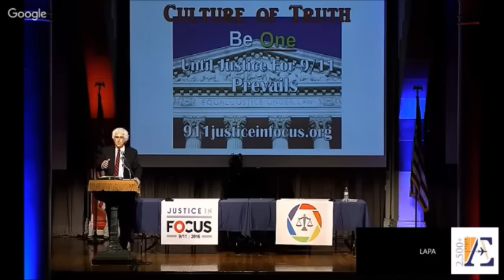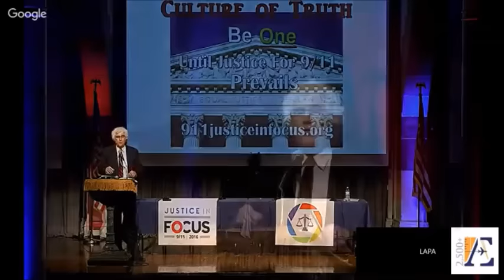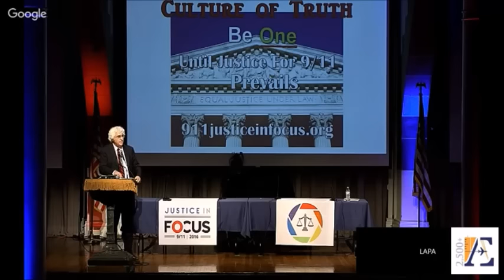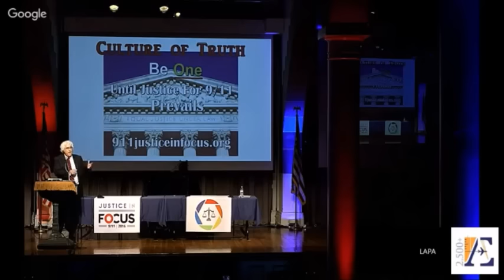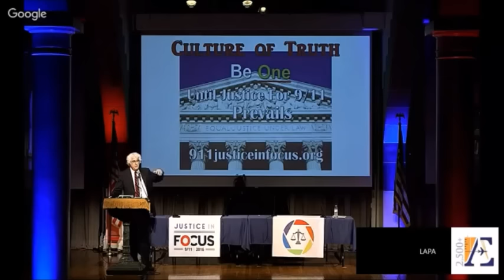Attorney Daniel Sheehan Gives Sage Advice on Bringing a 9/11 Civil Action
Today, we invite you to watch the inspiring but sobering remarks of Justice In Focus keynote speaker Daniel Sheehan, a public interest attorney renowned for litigating several high-profile cases involving various state crimes against democracy.

You may also watch the entire 16 hours of proceedings in the Justice In Focus video archive by making a suggested donation of $10, though we welcome donations of any amount